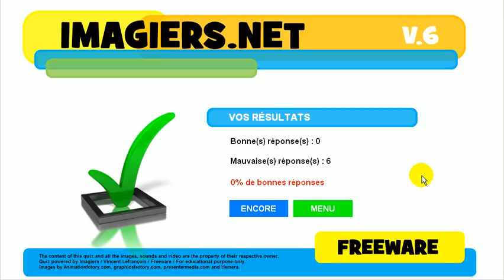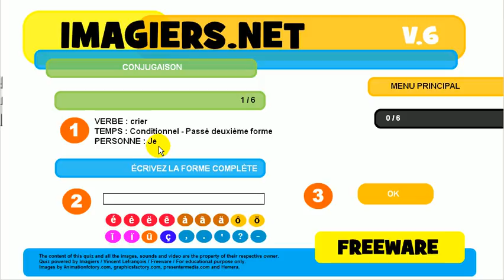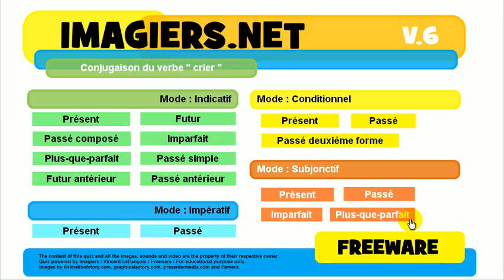불어 알아보기 # 활용 # crier